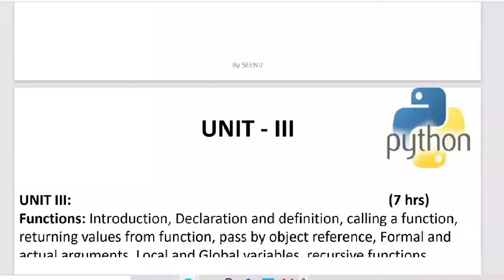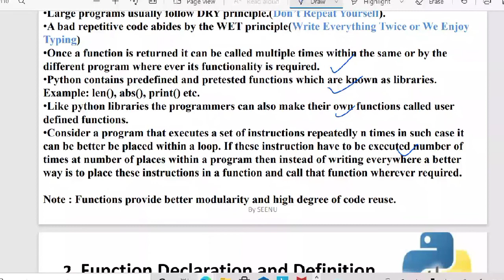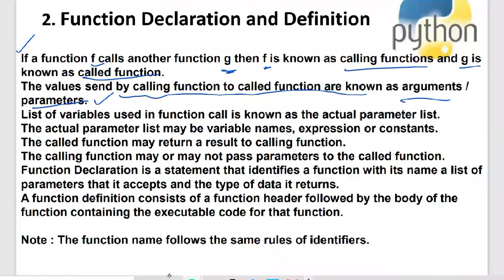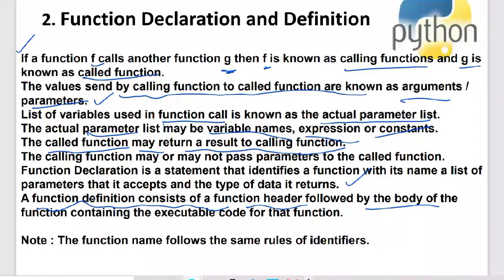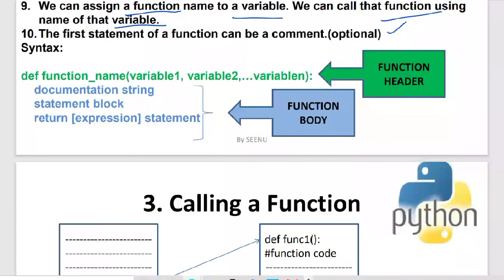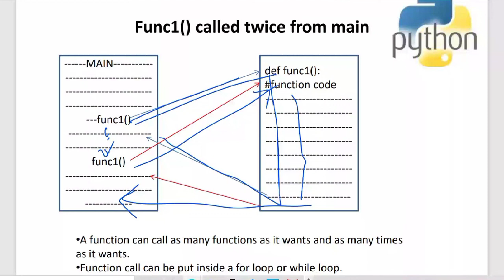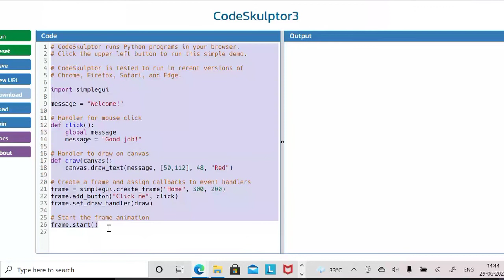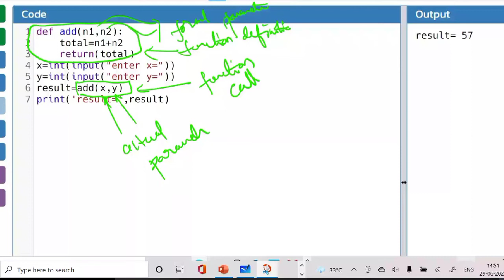Python programming by seenu sir #43 || functions introduction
in this video I have discussed about function basics
1. function declaration
2. function definition
3. function call
4. parameters
5. arguments
6. actual arguments
7. formal parameters
8. what happens if a function is called
9. modular programming